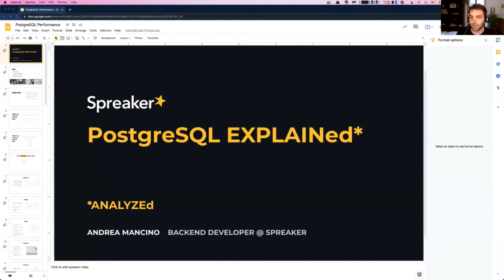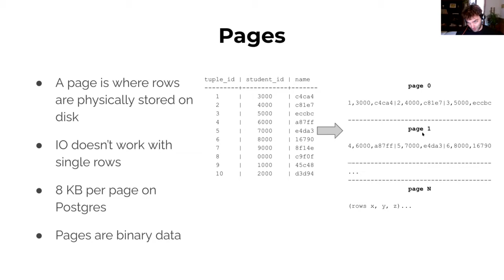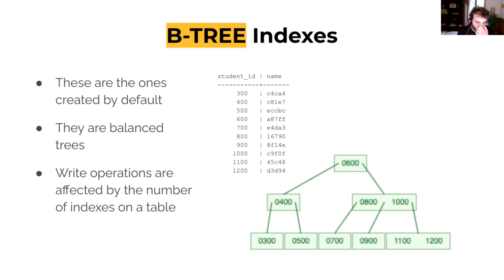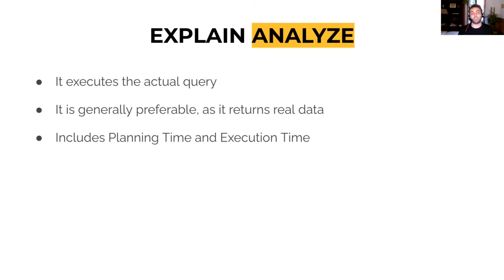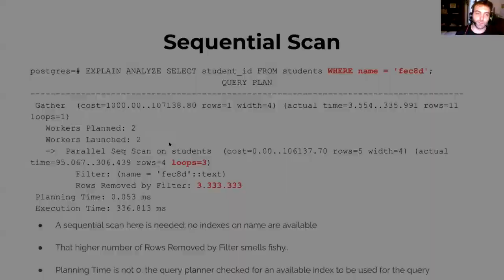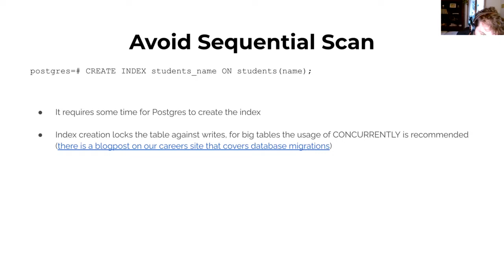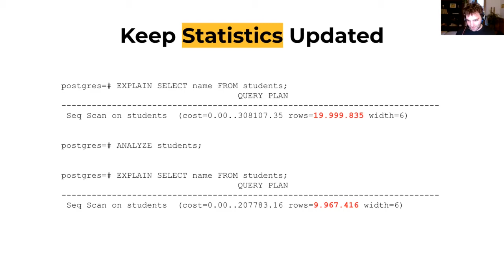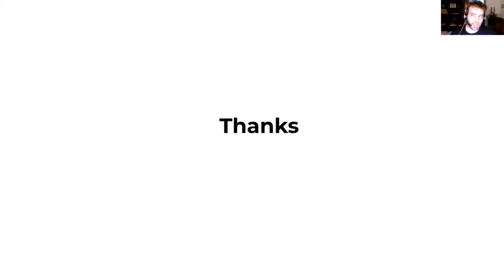PUG Romagna - PostgreSQL EXPLAINed - Andrea Mancino